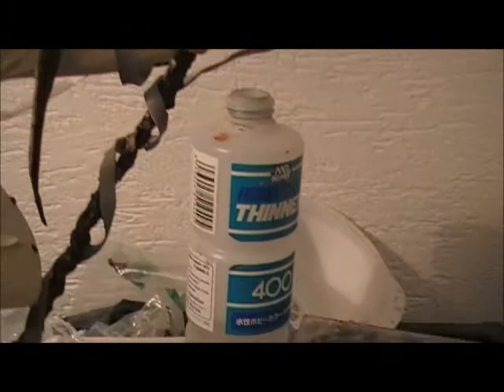Les dents de Hulk (Le Smile c'est important)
Ce soir on s'occupe des dents du petit Hulk avec plusieurs tons de blancs et jaunes. Un petit boulot sympa de peinture au pinceau pour un peu plus de réalisme.

Ou le Myspace:
Jonas.do.it (tout simplement ^^')

Laissez des questions, des coms, hésitez pas non plus à faire des suggestions pour de futurs tutos, des trucs que vous savez pas faire et que (peut-être) je pourrais réaliser!